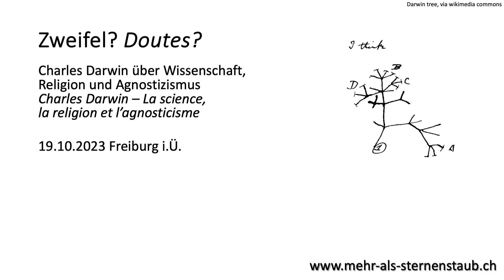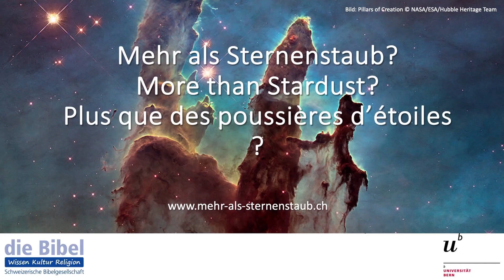🧬 🦍 💒 Has theology benefited from Darwin ➕ Discussion after John Hedley Brooke's conference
Following the lecture by Professor John Hedley Brooke on "Charles Darwin on Science, Religion and Agnosticism Lecture" at the University of Fribourg, Switzerland, Benjamin Doberstein, Managing Director of the Swiss Bible Society and Dr. Andreas Losch, Theologian of the Swiss Bible Society discussed Darwin's understanding of religion and his contribution to theology and the church.